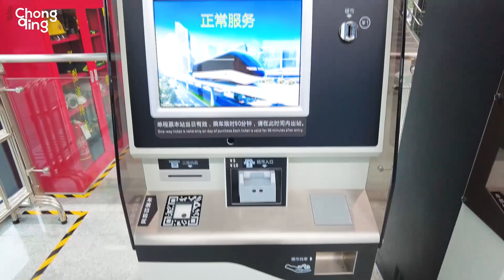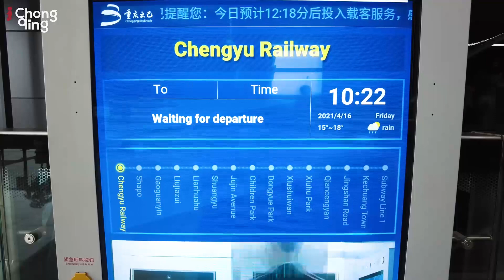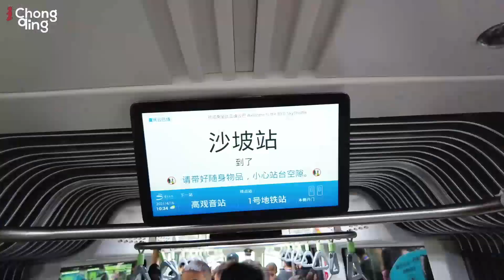Newly Unveiled Bishan Skyshuttle Leads World in Technology and Automation View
Chongqing SkyShuttle built with 100% independent IPRs officially unveiled in Bishan